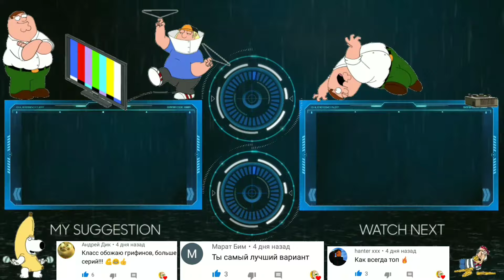Гриффины лучшие и смешные моменты HD (15 сезон 9 серия) Filiza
🙏Заранее говорю спасибо дружище, это очень большая поддержка!

🎵Музыка из интро: Jason Derulo - "Talk Dirty" feat. 2 Chainz

⚠️Данное видео носит исключительно развлекательный характер и не имеет цели кого-то оскорбить! Не стоит повторять увиденное на экране.

Гриффины
Family guy
Гриффины лучшие моменты
Гриффины лучшее
Приколы
Грифины
Гриффины Филиза
Питер Гриффин
Лоис Гриффин
Подборка
Гриффины подборка
Крис Гриффин
Мег Гриффин
Мульт
Филиза
Стьюи
Filiza
Стьюи Гриффин
Гриффины нарезка
Нарезка моментов
Мультсериал
Засмеялся подписался
Симпсоны
Рик и Морти
Бриклберри
Южный парк
Коньбоджек
Футурама
Американский папаша